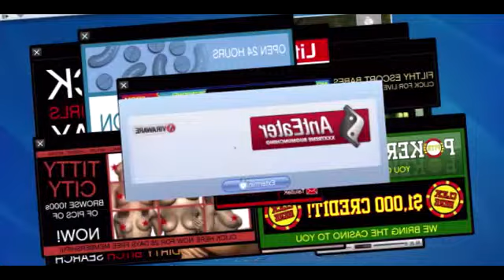Splendind gun inside race track